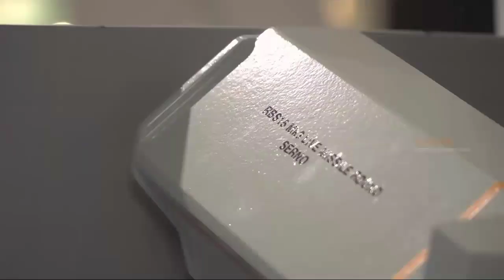rudal RBS 15 MK4 GUNGNIR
the RBS15 Gungnir next generation anti-ship missile system that is being shown at the Farnborough International Airshow 2018 for the first time. The littorals in the Baltic Sea has created the foundation and birth of the RBS15 missile family, designed for the most demanding environments and customers. The littoral environment already present countless threats but conflict scenarios can change. Armed forces therefore need to evolve their capabilities and the RBS15 Gungnir provides the solution